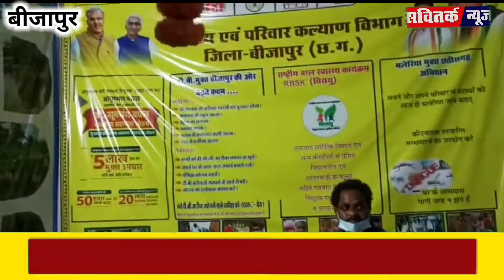राज्योत्सव में दिखी बस्तर की आदिवासी की झलक, देखें पूरी रिपोर्ट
बीजापुर राज्योत्सव में  दिखी बस्तर की आदिवासी की झलक, देखें पूरी रिपोर्ट